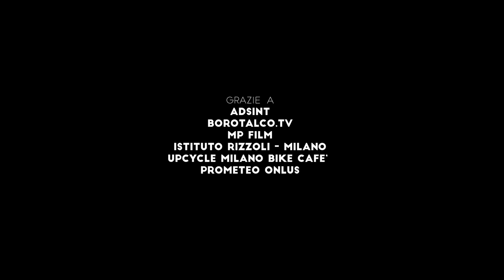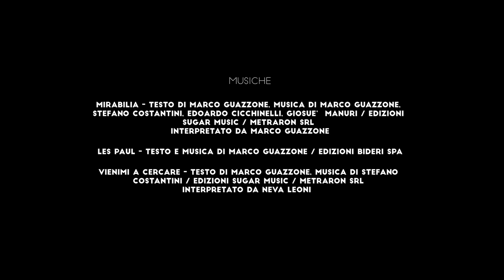Involontaria: Episodio 9 - L'ospite giusto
Greta decide di abbandonare Special Stage e incontra per caso il suo ex fidanzato. Si ritrovano a parlare del periodo complicato che stanno attraversando e pensano a una possibile edizione 2.0 della loro coppia.

Involontaria è una serie che in dieci puntate che racconta le avventure di Greta (Neva Leoni), una ragazza appassionata di musica che sta attraversando una fase un po' confusa della sua vita. Greta entrerà in ospedale per risolvere una questione personale importante e si troverà involontariamente coinvolta in un progetto di volontariato musicale che le cambierà la vita

Idea: Ugo Vivone - Giulio Mantella
Regia: Alessandro Guida
Sceneggiatura: Pier Mauro Tamburini
Montaggio: Marco Careri - Carlotta Marrucci
Fotografia: Jheison Jhair Garcia Rodriguez